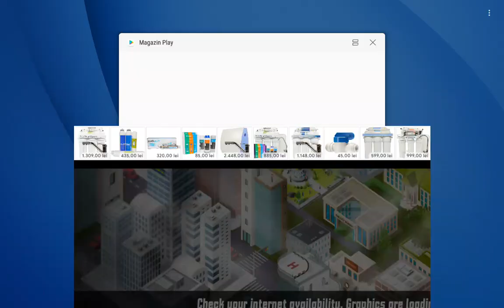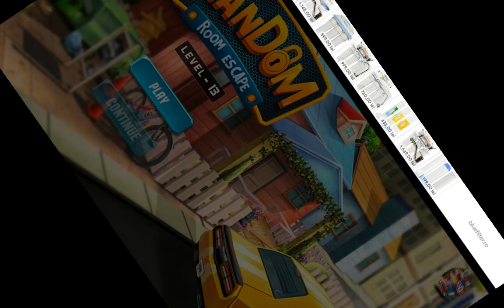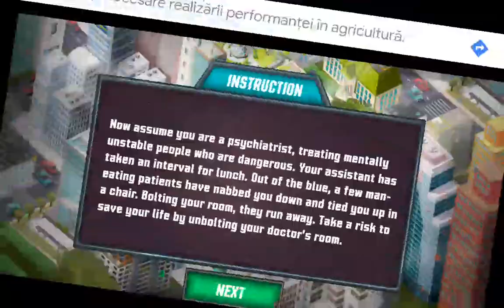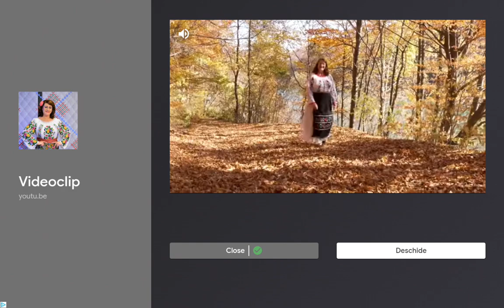Escape Room part.1